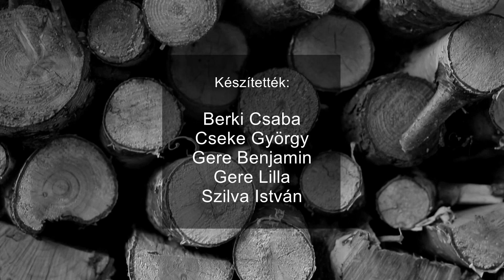Keresztmetszet 🎙️ 68. rész - Máté István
Mélyinterjúk a társadalom minden rétegéből Berki Csabával és vendégeivel.